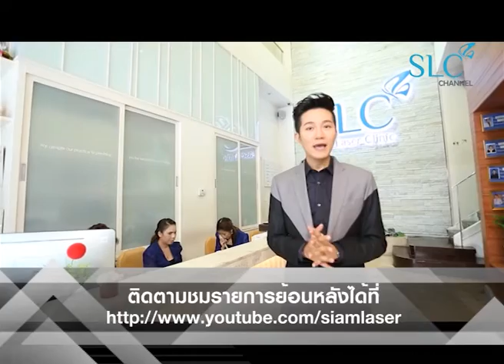Beauty Magic Season 3 Ep.21 ป่าน/ Botox น่อง + สักคิ้ว 3 มิติ (28 ก.ค. 56)